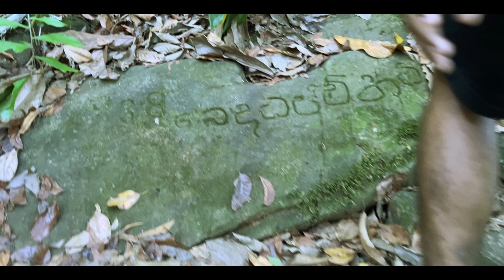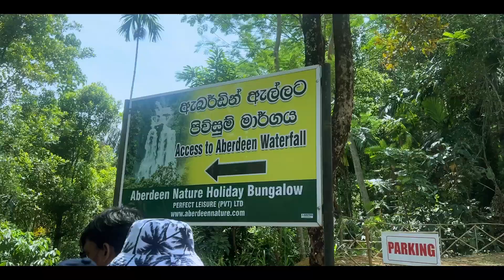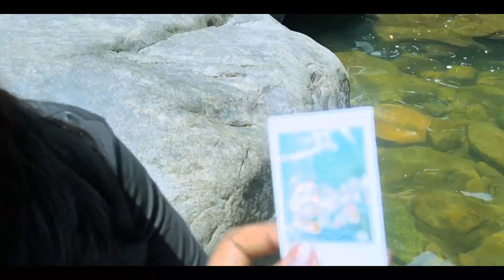Hatton Series Vlog | Aberdeen Waterfall | Belilena Cave | Tamil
Come along on an adventure through the stunning landscapes of Sri Lanka. We'll take you to three amazing places: Hatton, Belilena Cave, and Aberdeen Waterfalls.

In Hatton, you'll be surrounded by endless green tea plantations. Learn about how tea is grown and processed while enjoying the peaceful scenery.

Next, we'll venture into Belilena Cave. Discover ancient artifacts and learn about the early humans who once inhabited this mysterious cave.

Finally, we'll visit Aberdeen Waterfalls, where you can marvel at the breathtaking beauty of cascading water amidst lush greenery.

Join us as we explore these natural wonders in Sri Lanka!